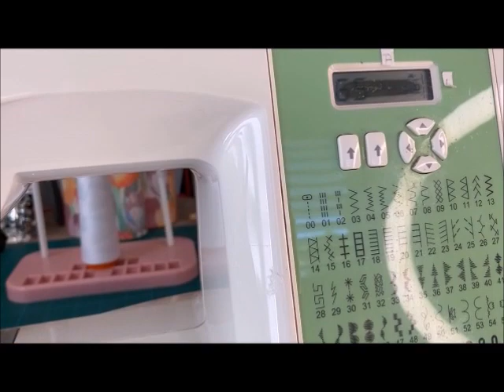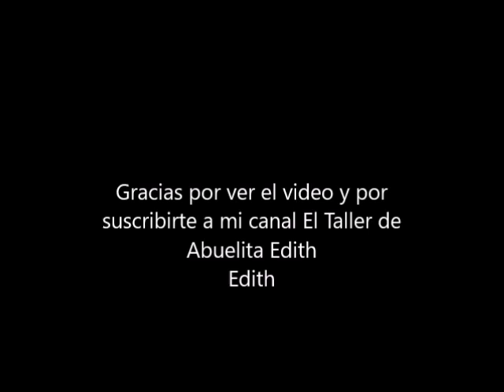Cómo hacer ojales y pegar botones utilizando prensatelas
En este tutorial te demuestro como utilizar el prensatelas para hacer ojales y el prensatelas para pegar botones. Se le hicieron los ojales a la blusa confeccionada en directo y se le pegaron los botones.

LInk del video como hacer ojales